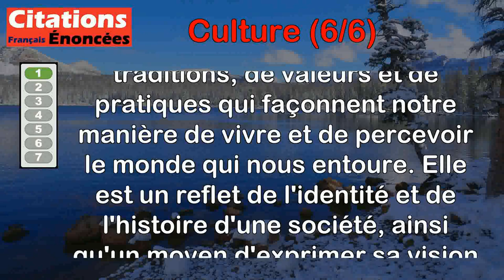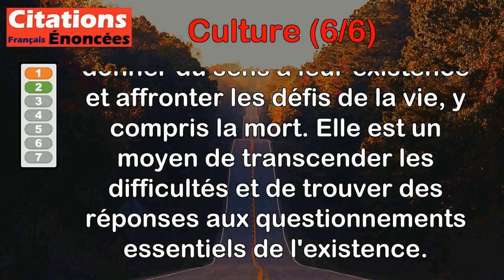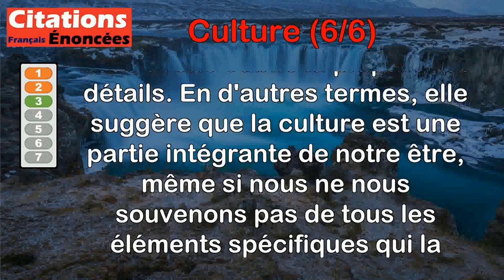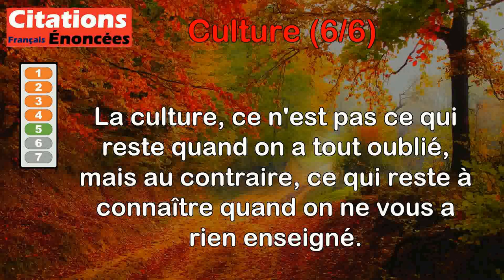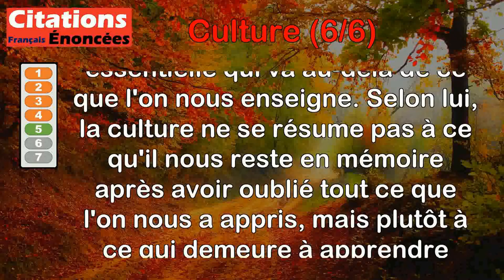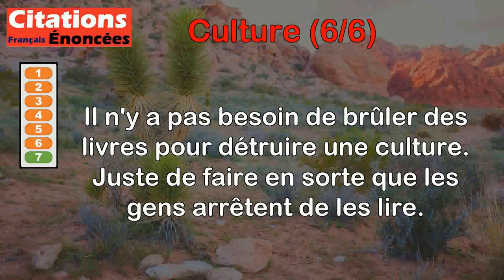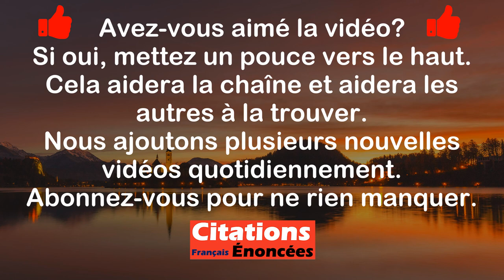Citations - Culture (6 de 6)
00:00 Introduction
00:08 Aimé  Césaire - Je définis la culture ainsi : c'est tout ce que les hommes ont imaginé pour façonner le monde, pour s'accommoder du monde et pour le rendre digne.
01:03 Aimé  Césaire - C'est ça, la culture : c'est tout ce que l'homme a inventé pour rendre le monde vivable et la mort affrontable.
01:57 Émile Henriot - La culture, c'est ce qui demeure dans l'homme lorsqu'il a tout oublié.
02:42 Éric-Emmanuel Schmitt - Les gens cultivés ont toujours une culture de retard, ils possèdent les idées des générations précédentes, ils ont des goûts de vieux.
03:33 Jean Vilar - La culture, ce n'est pas ce qui reste quand on a tout oublié, mais au contraire, ce qui reste à connaître quand on ne vous a rien enseigné.
04:38 Erik Orsenna - La culture, c'est la possibilité d'être plus grand que nous sommes.
05:34 Ray Bradbury - Il n'y a pas besoin de brûler des livres pour détruire une culture. Juste de faire en sorte que les gens arrêtent de les lire.